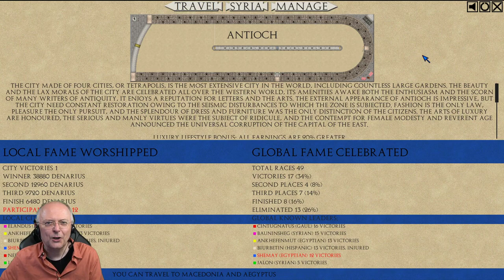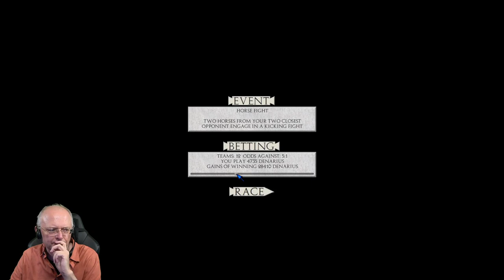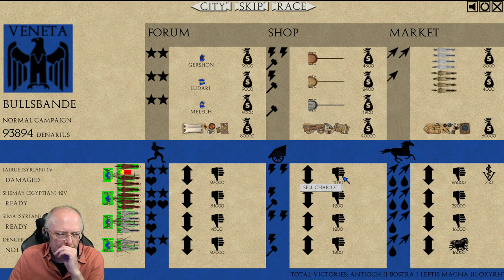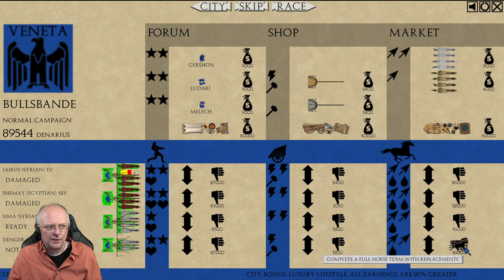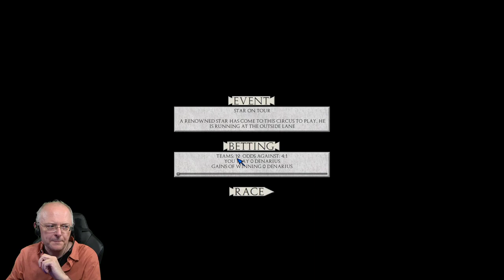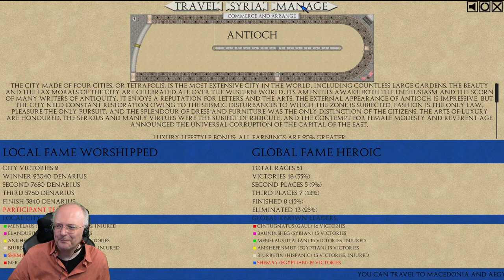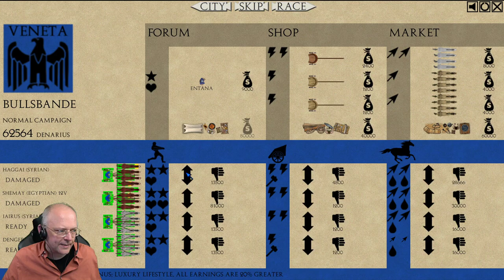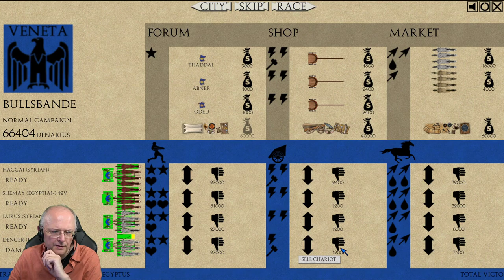Let's Play: QVADRIGA mit Whipping Bull (56) [Deutsch]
Wagenrennen im alten Rom als Rundenstrategie! Trickreich, knüppelhart und ein riesiges Vergnügen. Lasst die Peitschen knallen! - mit Terminliste!

(*) Kommt über einen solchen Link ein Einkauf zustande, bekomme ich vom Shop eine Provision. Für euch selbst entstehen dabei keine Kosten.
(**) Hardware-Hersteller ROG stellt mir meinen Streaming-PC. Deshalb: "Werbung"!